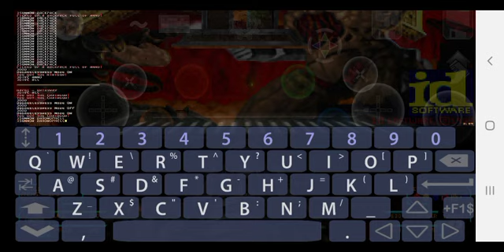Brutal Doom v21 Doom eternal Chaingun Addon weapon showcase